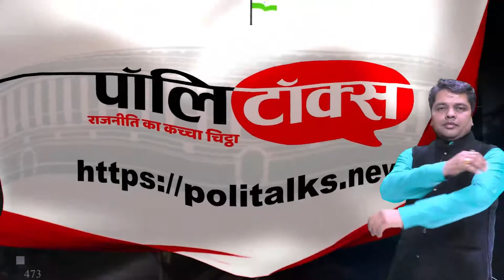जिला परिषद व पंचायत समिति सदस्यों का घोषित हुआ चुनाव कार्यक्रम